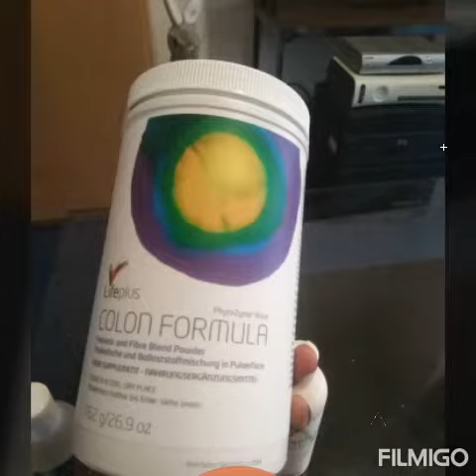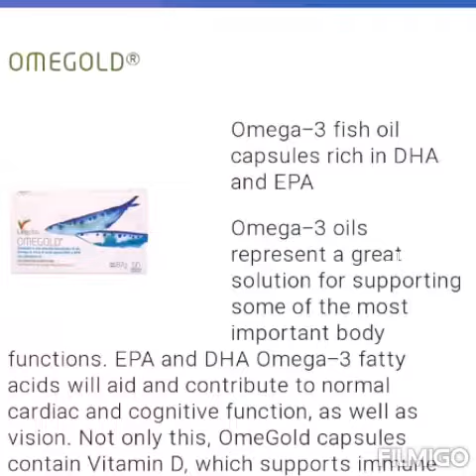Comments if you are interested in a business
Business that can give you that extra income
Work from your home